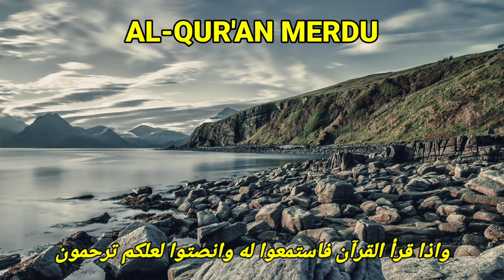surah Al-Baqarah dengan bacaan yang sangat merdu || tenangkan hati dan pikiran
surah Al-Baqarah dengan bacaan yang sangat merdu